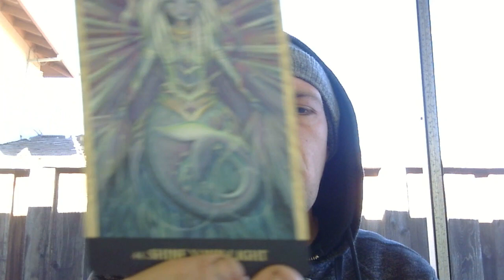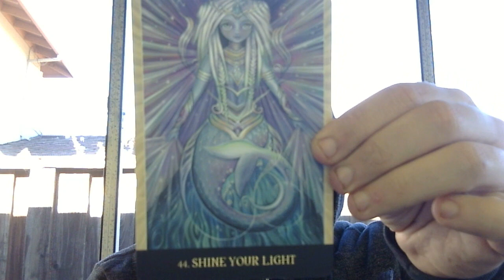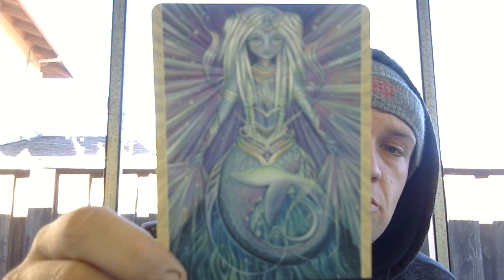timeless happy birthday January 23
3rdeyedlion zodiac aquarius birthday reference material the element encyclopedia of birthdays and beyond Lemuria Oracle deck .